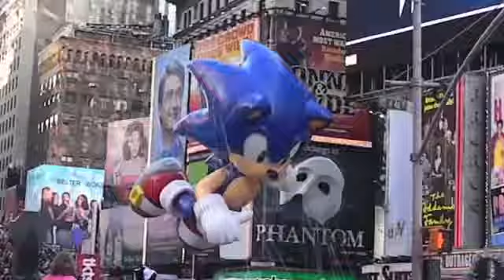En Alianza con Latín News New York transmitiremos el la celebración del Día de Acción de Gracias.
🖥💻📱Disfruta nuestra programación completamente en VIVO a través de: 🔖🔖